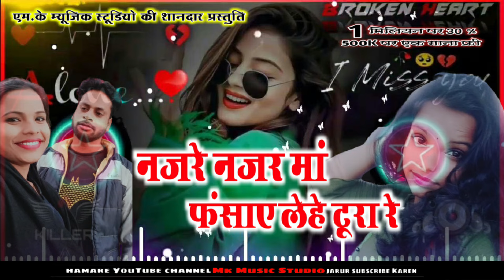full bass DJ#abe Gori songara bajar#अबे गोरी सोनगरा बाजार#2024 डीजे सॉन्ग